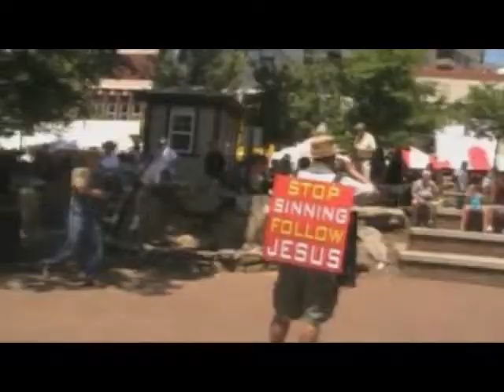Preacher gets Owned BY REDNECKS!!!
Open Air preacher gets schooled by some straight up rednecks! I remixed the best parts!